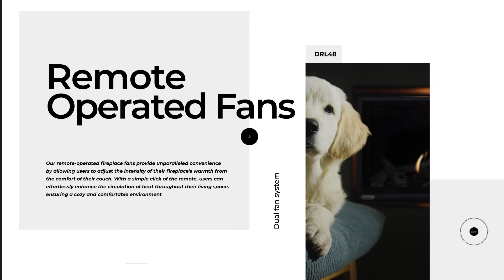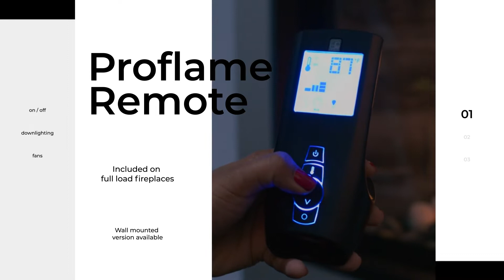DelRay Linear Collection